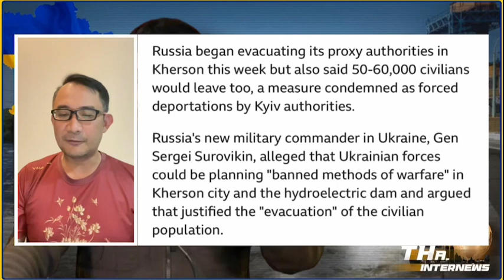"เซเลนสกี" เครียด หวั่นรัสเซียระเบิดเขื่อนทิ้ง | THA Internews